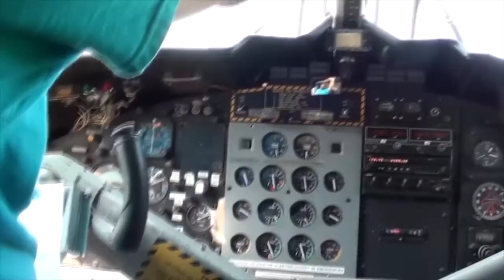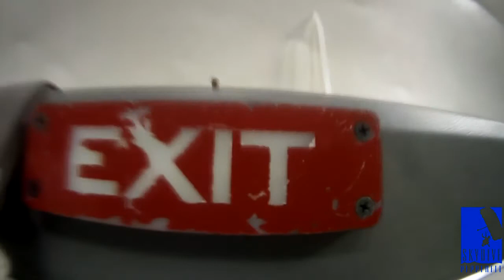Skydive Pepperell - 09/03/20 Jill Giannotti